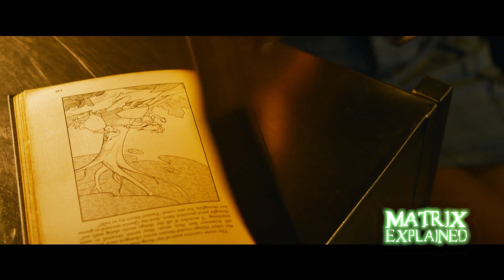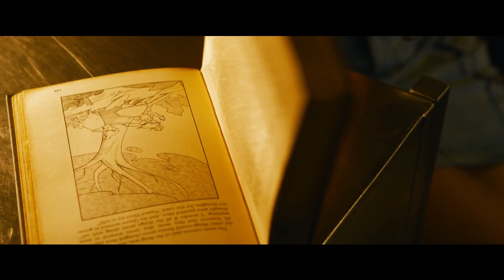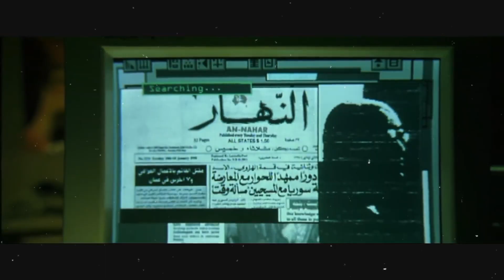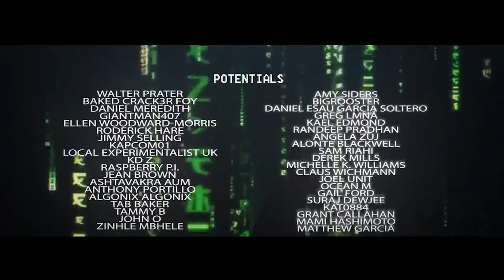Is Sati the NEW Oracle? | MATRIX EXPLAINED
PROJECT MATRICULATED